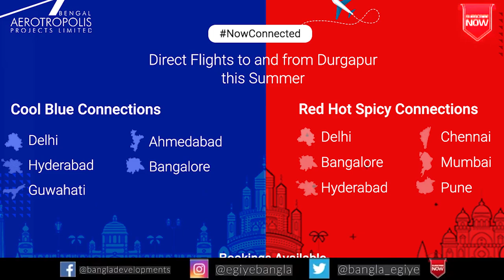Bengal Aerotropolis Projects Limited | India's First Greenfield Airport City | Full Details Ep - 56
In This Video You Will Get to Know About the Details About India's First Aerotropolis Project - Bengal Aerotropolis Projects Limited, Which Is Constructing India's First Greenfield Airport City - Sujalam the Sky, and Fastest Growing Airport Kazi Nazrul Islam Airport in Durgapur, West Bengal.

NOTE

Also Watch-